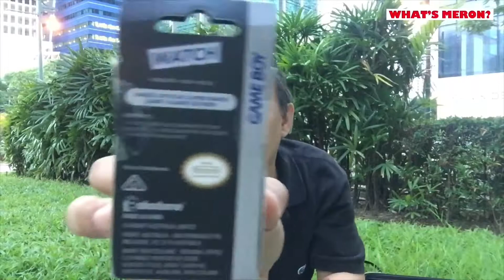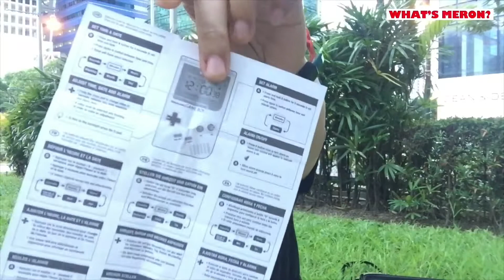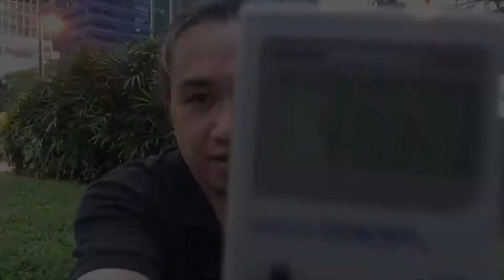Game Boy Watch - Unboxing & Review :(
Sad to say nawala nung mismong araw sa restroom itong watch ko sa may Uptown mall BGC, sana kung sino man ang nakakuha nito pakibalik nalang sa akin...   Thank you and God bless!

Pls watch until the end